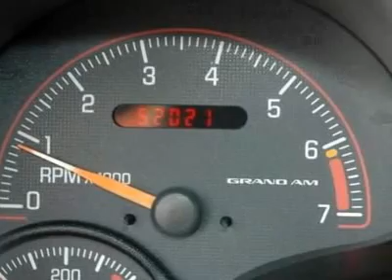2005 PONTIAC GRAND AM Cherry Hill, NJ 62522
2005 PONTIAC GRAND AM Cherry Hill, NJ
Stock# 62522
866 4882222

Don't miss this 2005 Pontiac. Make a great choice today with this must-have car. Learn more about this car by contacting the dealership today and complete your driving dreams.